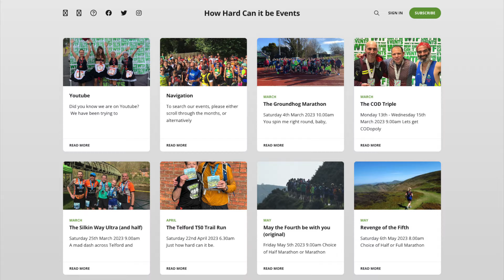Running the Railway Ultra Marathon on almost no training!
An unexpected free weekend for me, meant a chance to run an "ultra" marathon. And to make the most of it (and to keep my hobby as low carbon as possible) I used trains, cycling and wild camping for my jouney.

This was my first long run since Snowdonia marathon at the end of October. Flu & an injury meant I didn’t run at all in December & nothing more than 10miles in January. So I knew this was going to be a tough ask n my body!

The marathon route takes runners along the banks of the River Severn between Ironbridge and Bridgnorth, along the disused railway line, where the views of the river are outstanding along with hints at it’s previous industrial heritage.

It's organised by Denzil form How Hard Can it Be Events, who organises a great range of really friendly low-key events, this is the fourth of his events I've taken part in.

I had a great time and it’s definitely a good run to start building the miles.

00:00:00 - Travel Down by Bike & Train
00:02:03 - Arriving at Start of Marathon
00:05:00 - The sights on the marathon route (my 2nd lap)
00:09:16 - Marathon Finish
00:09:57 - Journey Home by Bike & Train

Filmed using:
SYNCO G1(A2) Wireless Lavalier Microphone
Selfie Stick (monopod)